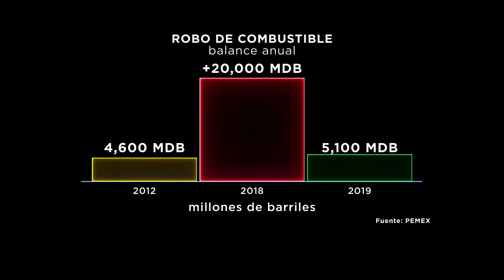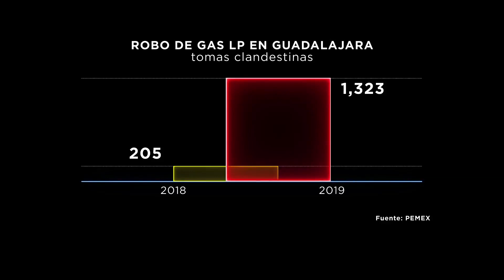El huachicoleo pierde fuerza en el país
Aunque los robo de hidrocarburos continúa, el Gobierno anunció que la lucha en contra del huachicoleo va en buen camino, conoce más sobre este tema aquí.